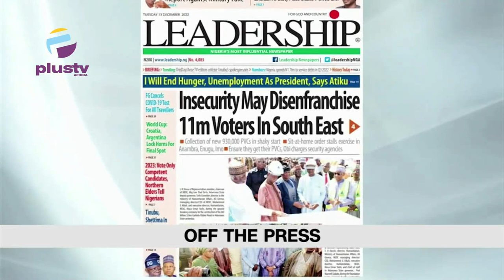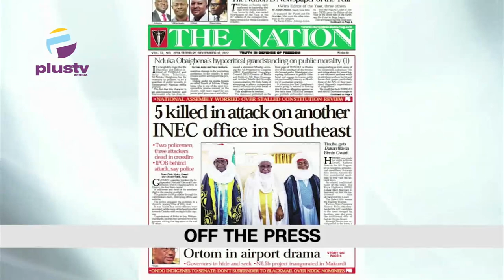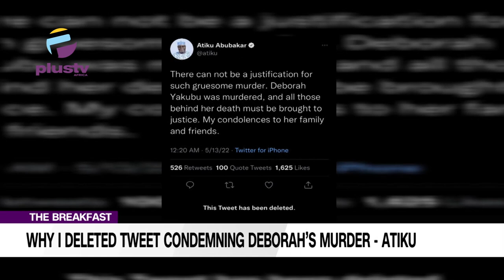Man Confronts VIO Officers Not Using Seat Belts | INEC Head Office Attack | THE BREAKFAST